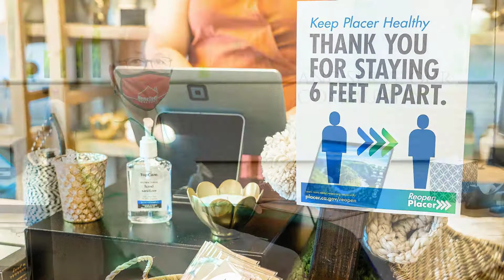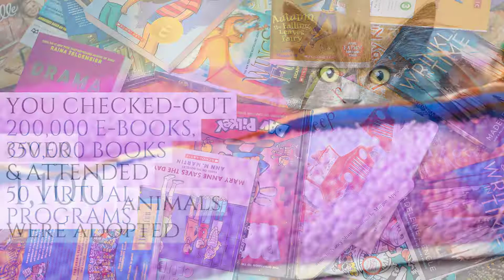2020: A Year in Review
Join us for a look back at the year and how we have served our residents here in Placer County.